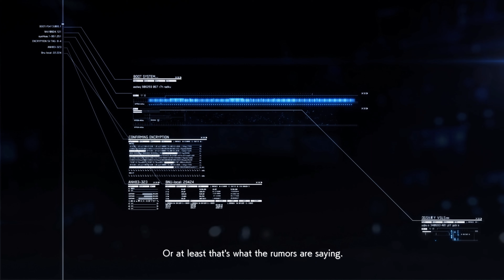Ace Combat 7: Mission 9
Mission: Operation Flush

Notes:
I recently came across a new gameplay mod that rebalances the aircraft and weapons for the game. Normally, I ignore mods like that but this one did something that I have wanted for this game for a long time; It prevents 8aams (a special weapon that I have not used in this playthrough yet), from locking all it's missiles onto one target. Most multi-lock missiles in this game, like the 4aams and 6aams single lock on individual targets; in other words, 1 missile will lock onto one target. But the 8 multi-lock missiles will literally lock 4 missiles onto one target. It's complete overkill and a waste of missiles. But thanks to Skies Rebalanced, that is no longer a factor. In addition, the mod provides a modest increase in missiles and even flares which is quite welcome so I will be using this mod for the remainder of the playthrough.